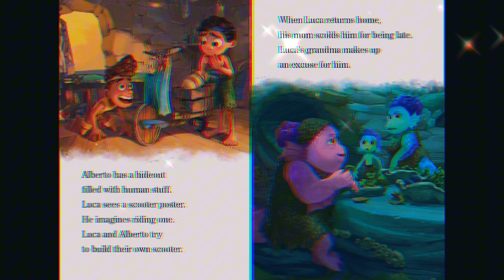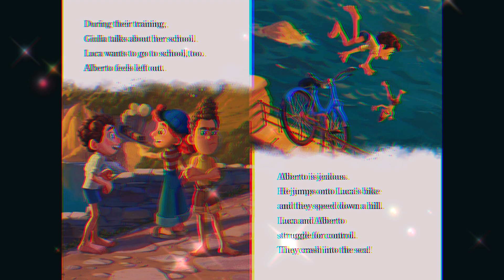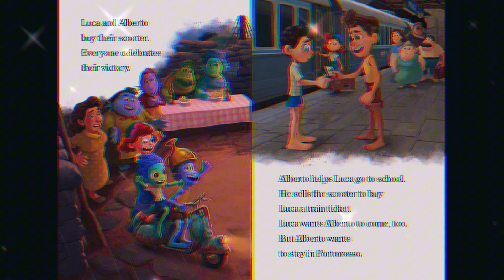Luca A Sea Monster Story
A story about Luca and his friends.